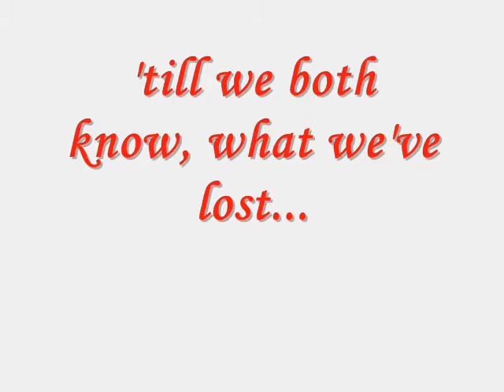The Bastet Show - 'Love ain't here' Music Video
song is by take that, the 'never forget' version, do not own